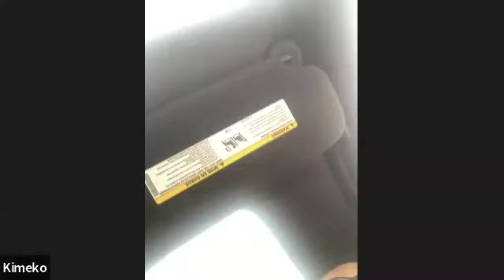February 12, 2024